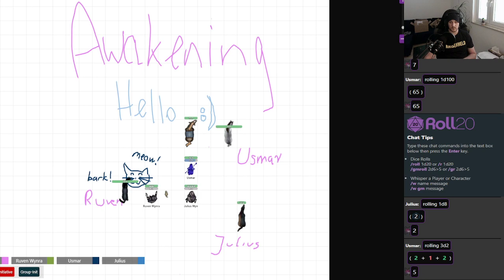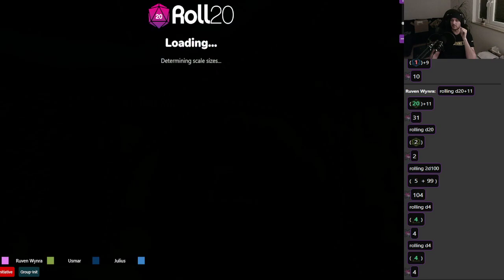Awakening EP 26 (Season 2) - Tanner oh Tanner